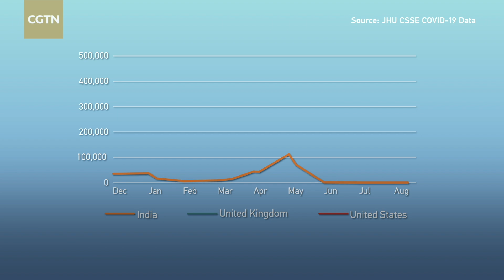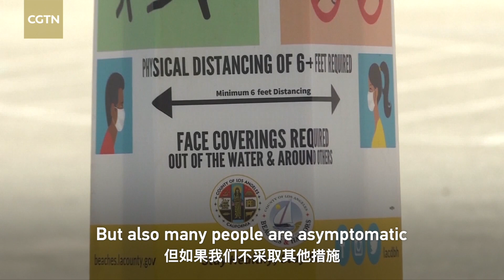Epidemiologist: Delta variant 'faster and stronger in every way'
As the world grapples with the Delta variant, will existing vaccines protect you? Eric Ding, senior fellow at the Federation of American Scientists, told CGTN anchor Wang Guan that the Delta variant will really be the next challenge and, even if you're vaccinated, it's not a bulletproof vest against being sick or transmitting the virus. Only with all measures including vaccines, masks, testing and border quarantine, together, can we contain the Delta variant.